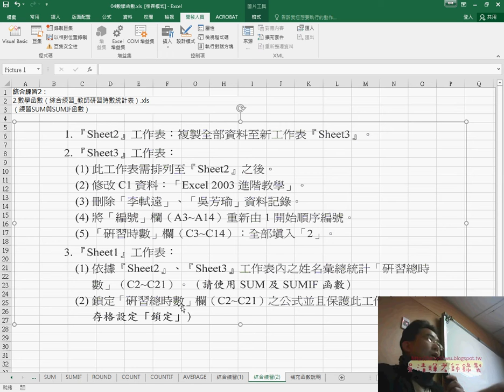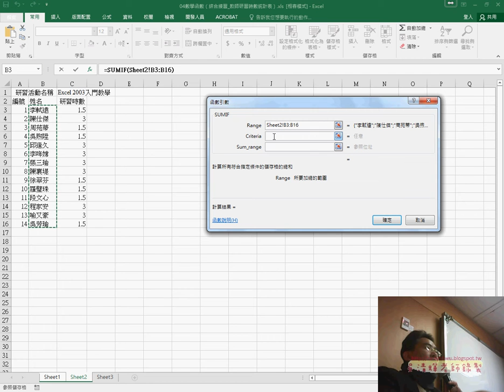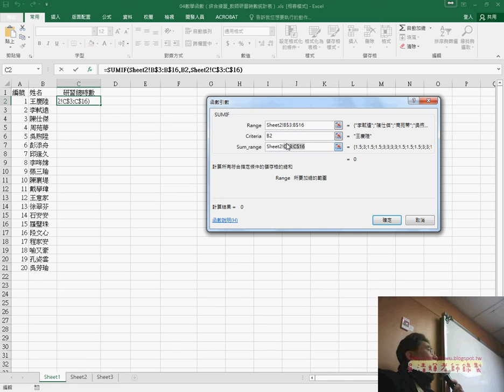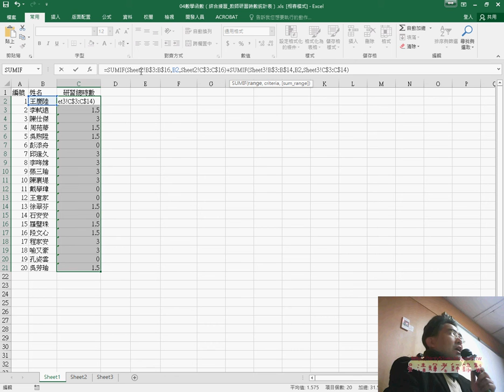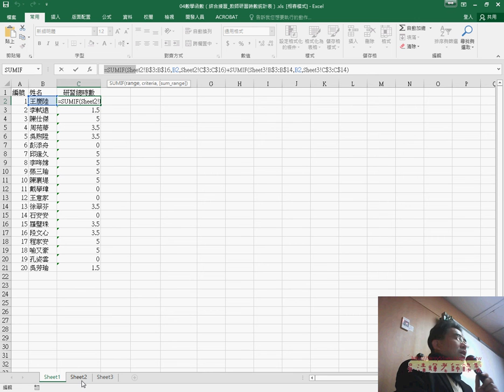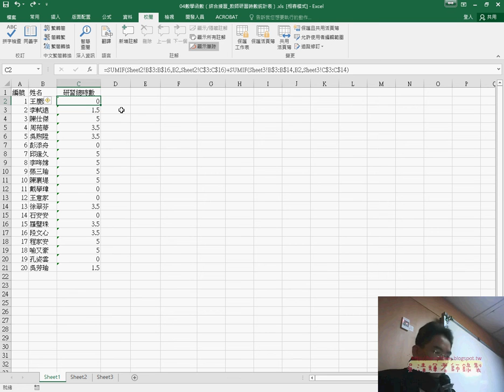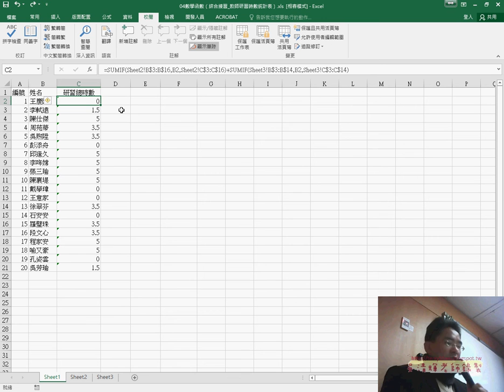06 用SUMIF統計教師研習時數